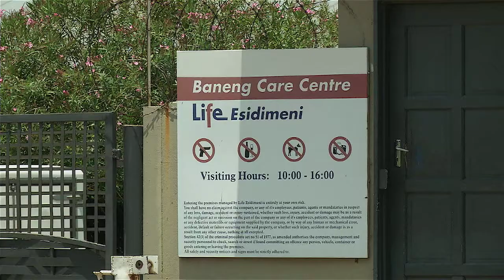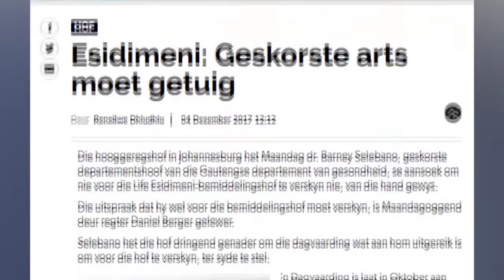KN Verslag: Kommissie dwing gesondheidshoof om te getuig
Stephen Tau berig vanaf die Life Esidimeni bemiddelingsverhoor, waar die geskorste gesondheidshoof van Gauteng, Barney Selebano getuig het.